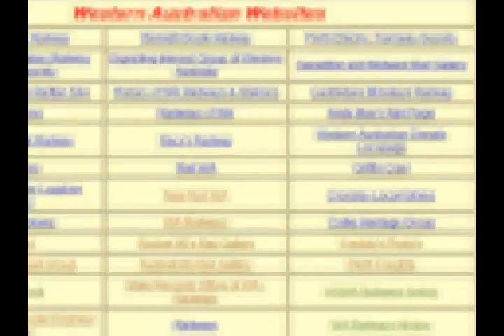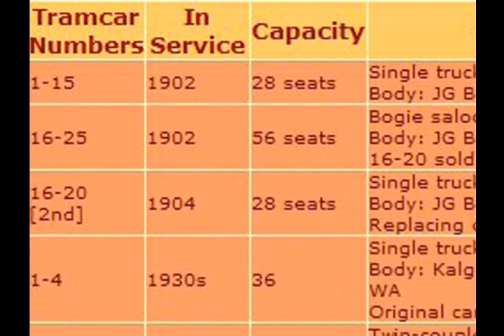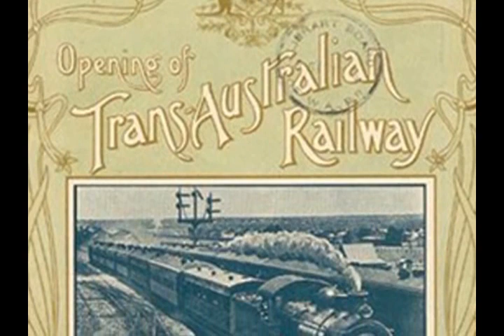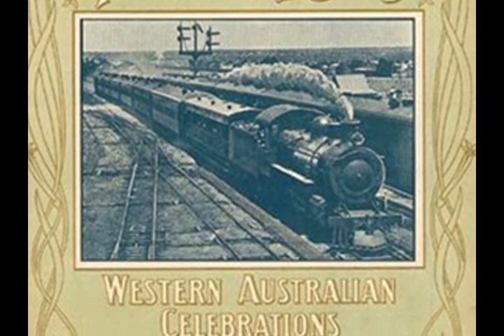CONSTRUCTION OF RAILWAY SERVICE PERTH TO KALGOORLIE WESTERN AUSTRALIA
EASTERN RAILWAY  GOLDFIELDS RAILWAY INDIAN PACIFIC TRANSAUSTRALIAN C. Y. O'CONNOR
Eastern Railway is the name given to the railway constructed east of Fremantle, Western Australia, in the 19th century.

It was later changed to the line east of Perth, Western Australia, as the line progressed east in the 1880s. Perth was then the location from which miles were measured.
The narrow gauge Government railway line reached Kalgoorlie in the 1896, and the main named railway service from Perth was the overnight sleeper train The Westland which ran until the 1970s. In 1917, a standard gauge railway line was completed, connecting Kalgoorlie to the city of Port Augusta, South Australia, across 2000 km of desert, and consequently the rest of the eastern states. The standardisation of the railway connecting Perth (which changed route from the narrow gauge route) in 1968 made it possible for rail travel from Perth to Sydney - and the Indian Pacific rail service commenced soon after.

don pugh
PRODUCER: Don Pugh